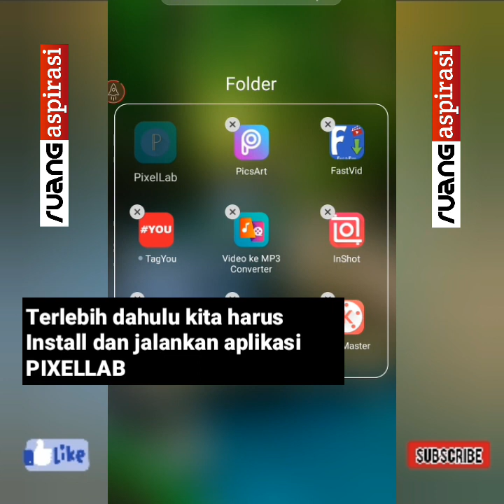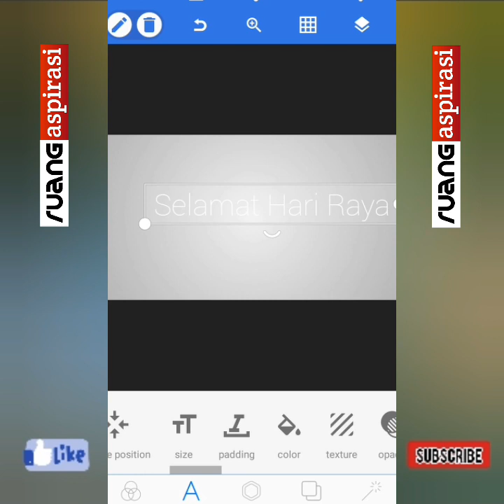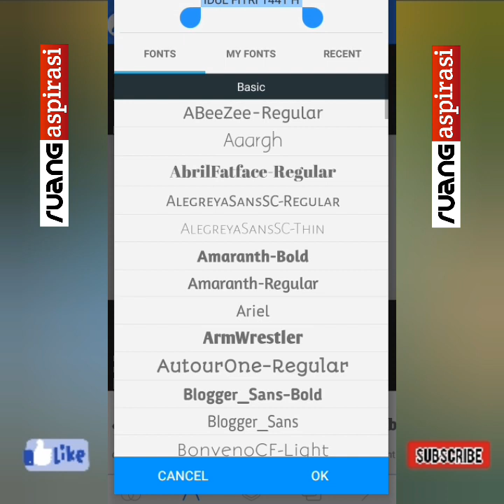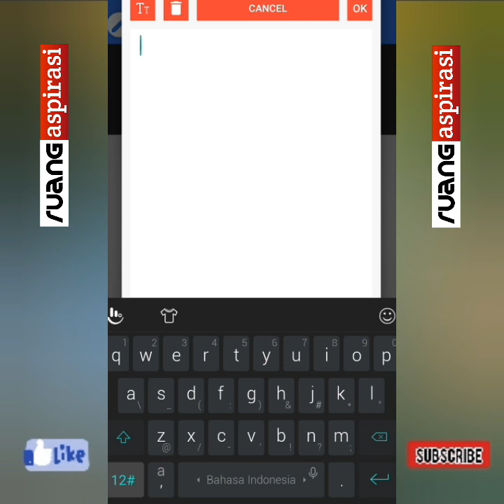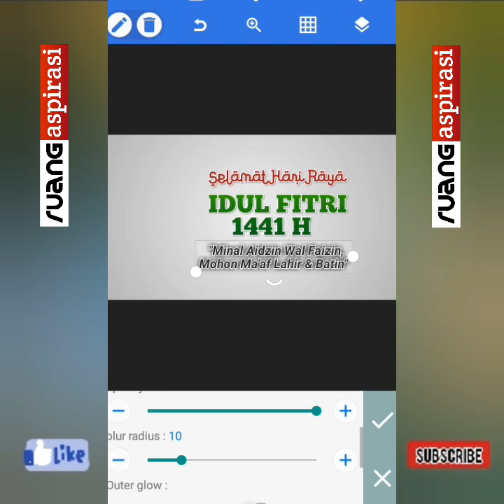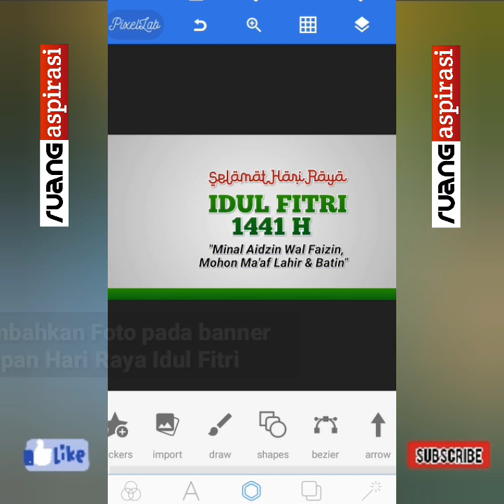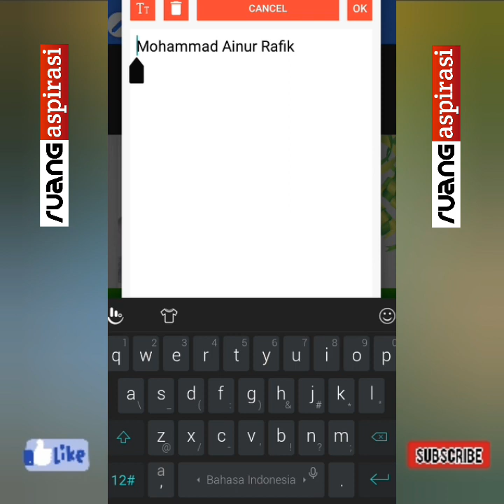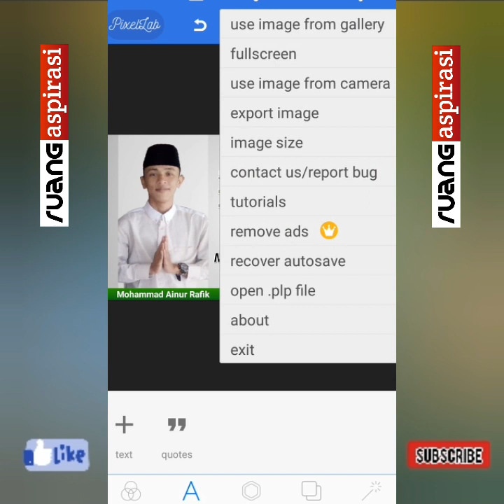Cara Membuat Banner Ucapan Idul Fitri Keren di Pixellab | Tutorial Editor Pixelleb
Pemirsa, di video kali ini ruang aspirasi akan memberikan tutorial tentang cara membuat banner ucapan hari raya idul fitri 1441 H di aplikasi pixellab.

Aplikasi Editir Pixellab merupakan salah satu aplikasi android yang dapat digunakan untuk mengedit foto menjadi keren, membuat logo, membuat banner keren, dsb.